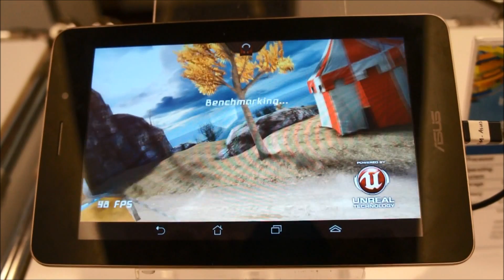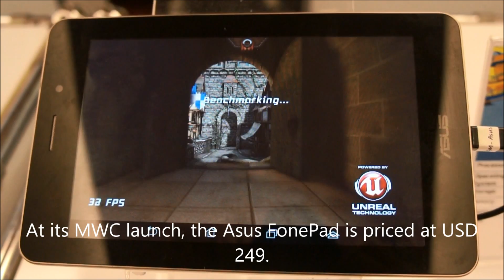Asus FonePad In Action: Epic Citadel Benchmark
The Asus FonePad is one of the latest products that Asus has unveiled at Mobile World Congress 2013. The 7-inch tablet is powered by an Intel Z2420 SoC which features a 1.2GHz single-core HT-enabled CPU and PowerVR SGX540 GPU. It also comes with telephony capability.